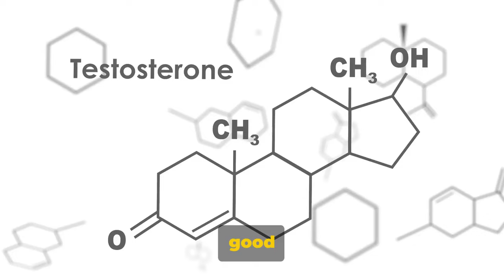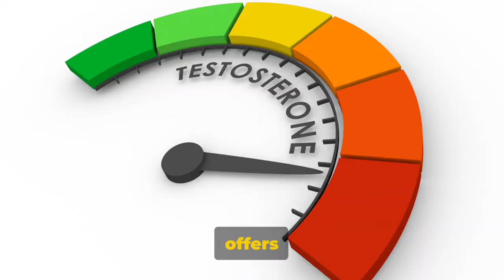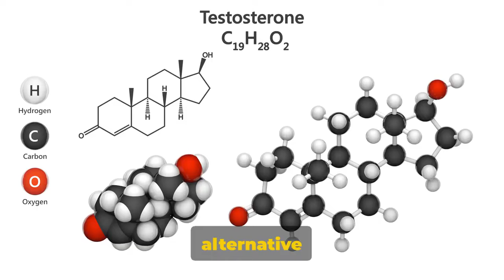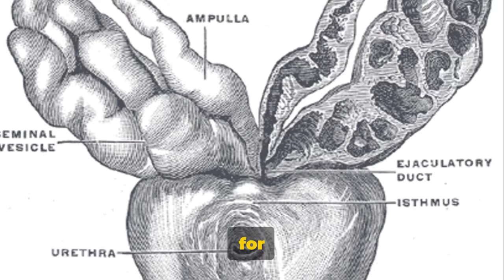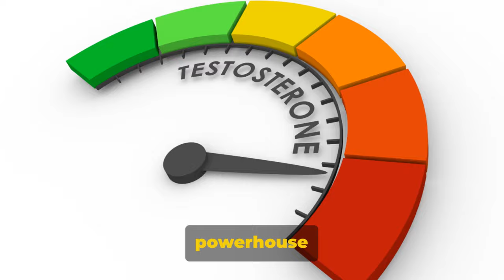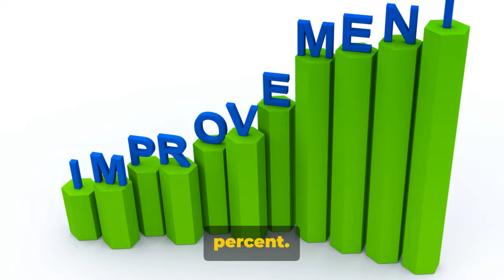Just 1 Herb to boost your Testosterone